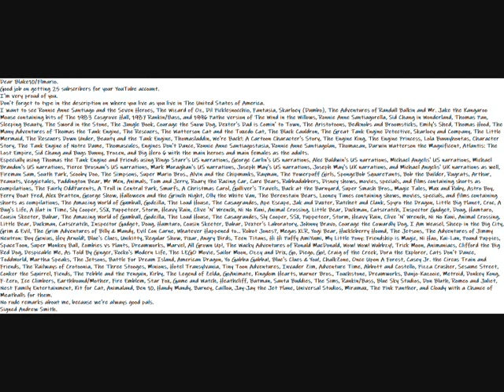My Happy 25 Subscriber Message To Blake10 Video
Dear Blake10.
Type in the description on where you live as you live in United States.
I want to see Ronnie Anne Santiago and the Seven Heroes, The Wizard of Oz, Dil Picklesnocchio, Fantasia, Skarloey (Dumbo), The Adventures of Randall Balkin and Mr. Jake the Kangaroo Mouse containing bits of The 1983 Cosgrove Hall, 1987 Rankin/Bass, and 1996 Pathe version of The Wind in the Willows, Ronnie Anne Santiagorella, Sid Chang in Wonderland, Thomas Pan, Sleeping Beauty, The Sword in the Stone, The Jungle Book, Courage the Snow Dog, Dexter's Dad is Comin' to Town, The Aristotoons, Bedknobs and Broomsticks, Emily's Shed, Thomas Hood, The Many Adventures of Thomas the Tank Engine, The Rescuers, The Watterson Cat and the Tuxedo Cat, The Black Cauldron, The Great Tank Engine Detective, Skarloey and Company, The Little Mermaid, The Rescuers Down Under, Beauty and the Tank Engine, Thomasladdin, We're Back!: A Cartoon Character's Story, The Engine King, The Engine Princess, Lola Bunnyhontas, Character Story, The Tank Engine of Notre Dame, Thomascules, Engines Don't Dance, Ronnie Anne Santiagostasia, Ronnie Anne Santiagolan, Thomazan, Darwin Watterson the Magnificent, Atlantis: The Lost Empire, Sid Chang and Bugs Bunny, Frozen, and Big Hero 6 with the main heroes and main females as the adults.
Especially using Thomas the Tank Engine and Friends using Ringo Starr's US narrations, George Carlin's US narrations, Alec Baldwin's US narrations, Michael Angelis' US narrations, Michael Brandon's US narrations, Pierce Brosnan's US narrations, Mark Moraghan's US narrations, Joseph May's US narrations, Joseph May's UK narrations, and Michael Angelis' UK narrations as well, Fireman Sam, South Park, Scooby Doo, The Simpsons, Super Mario Bros., Alvin and the Chipmunks, Rayman, The Powerpuff Girls, SpongeBob SquarePants, Bob the Builder, Rugrats, Arthur, Peanuts, Veggietales, Paddington Bear, Mr Men, Animals, Tom and Jerry, Roary the Racing Car, Care Bears, Rubbadubbers, Disney shows, movies, specials, and films containing shorts as compilations, The Fairly OddParents, A Troll in Central Park, Smurfs, A Christmas Carol, Gulliver's Travels, Back at the Barnyard, Super Smash Bros., Magic Tales, Max and Ruby, Astro Boy, Ferry Boat Fred, Alex Bratten, George Show, Halloween and the Grinch Night, Olly the White Van, The Berenstain Bears, Looney Tunes containing shows, movies, specials, and films containing shorts as compilations, The Amazing World of Gumball, Godzilla, The Loud House, The Casagrandes, Ape Escape, Jak and Daxter, Ratchet and Clank, Spyro the Dragon, Little Big Planet, Croc, A Bug's Life, A Hat in Time, Sly Cooper, SSX, Puppeteer, Storm, Heavy Rain, Clive 'N' Wrench, Ni No Kuni, Animal Crossing, Little Bear, Duckman, Catscratch, Inspector Gadget, Doug, Hamtaro, Cousin Skeeter, Babar, The Amazing World of Gumball, Godzilla, The Loud House, The Casagrandes, Sly Cooper, SSX, Puppeteer, Storm, Heavy Rain, Clive 'N' Wrench, Ni No Kuni, Animal Crossing, Little Bear, Duckman, Catscratch, Inspector Gadget, Doug, Hamtaro, Cousin Skeeter, Babar, Dexter's Laboratory, Johnny Bravo, Courage the Cowardly Dog, I Am Weasel, Sheep in the Big City, Grim & Evil, The Grim Adventures of Billy & Mandy, Evil Con Carne, Whatever Happened to... Robot Jones?, Megas XLR, Yogi Bear, Huckleberry Hound, The Jetsons, The Adventures of Jimmy Neutron: Boy Genius, Hey Arnold!, Blue's Clues, Unikitty, Regular Show, Pixar, Angry Birds, Teen Titans, Hi Hi Puffy AmiYumi, My Little Pony: Friendship is Magic, Ni Hao, Kai-Lan, Pound Puppies, SpaceToon, Super Monkey Ball, Zombies vs Plants, Dreamworks, Marvel, All Grown Up!, The Wacky Adventures of Ronald MacDonald, Wow! Wow! Wubbzy!, Trick Moon, Animaniacs, Clifford the Big Red Dog, Despicable Me, As Told By Ginger, Rocko's Modern Life, The LEGO Movie, Sailor Moon, Ozzy and Drix, Go, Diego, Go!, Craig of the Creek, Dora the Explorer, Cats Don't Dance, ToddWorld, Martha Speaks, The Jetsons, Battle For Dream Island, American Dragon, Yo Gabba Gabba!, Blue's Clues & You!, ChalkZone, Once Upon A Forest, Casey Jr. the Circus Train and Friends, The Railways of Crotoonia, The Three Stooges, Minions, Hotel Transylvania, Tiny Toon Adventures, Invader Zim, Adventure Time, Abbott and Costello, Pizza Crusher, Sesame Street, Conker the Squirrel, Fiends, The Pebble and the Penguin, Kirby, The Legend of Zelda, GoAnimate, Kingdom Hearts, Warner Bros., Touchstone, Dreamworks, Banjo-Kazooie, Metroid, Donkey Kong, F-Zero, Ice Climbers, Earthbound/Mother, Fire Emblem, Star Fox, Game and Watch, Heathcliff, Batman, Santa Buddies, The Sims, Rankin/Bass, Blue Sky Studios, Don Bluth, Romeo and Juliet, Nest Family Entertainment, Kit for Cat, Animaland, Ben 10, Handy Mandy, Barney, Caillou, Jay-Jay the Jet Plane, Universal Studios, Miramax, The Pink Panther, and Cloudy with a Chance of Meatballs for them.
No rude remarks about me, we're always good pals.